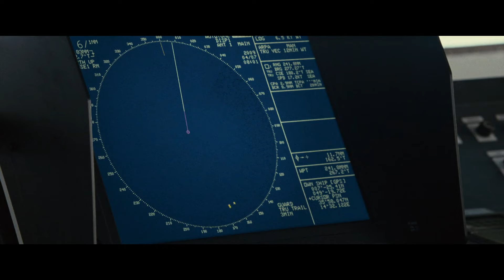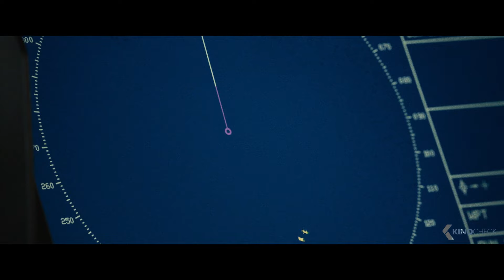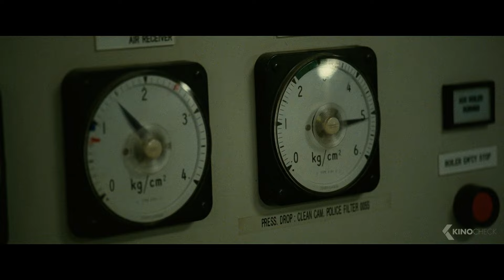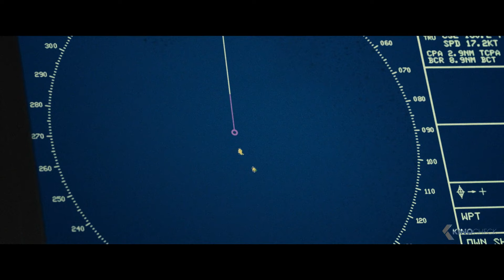Practice Drill Turns Real - Captain Phillips | Tom Hanks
The true story of Captain Richard Phillips and the 2009 hijacking by Somali pirates of the US-flagged MV Maersk Alabama, the first American cargo ship to be hijacked in two hundred years.